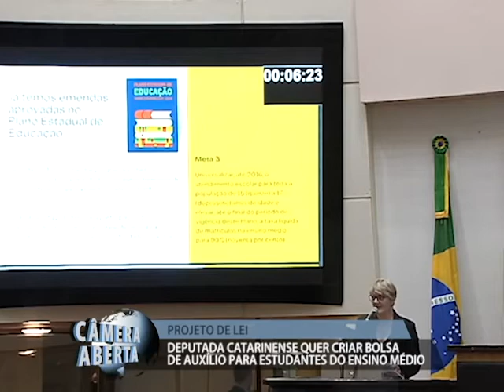PROJETO DE BOLSA AUXÍLIO A ESTUDANTES DO ENSINO MÉDIO É DISCUTIDO NA ALESC – 02/09/2021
Deputada catarinense quer criar bolsa de auxílio para estudantes do ensino médio.